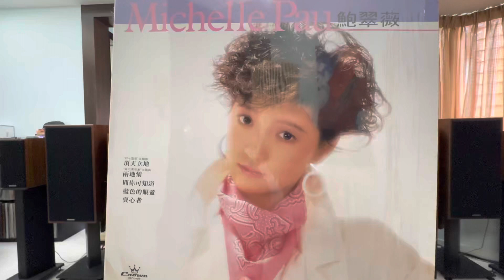寶貝爸爸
鮑翠薇